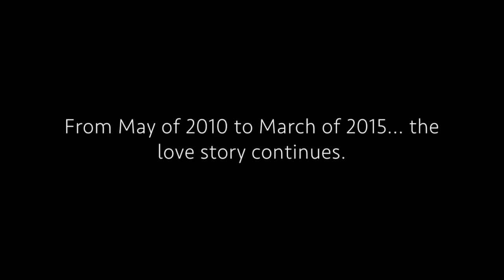John & Janae's Engagement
John Sullivan proposed to Janae Noelle on March 27, 2015. The best of wishes to the both of you! Thank you to Ceramics by Tess on Grand Parkway for all your help and support! This video was filmed and edited by The McKenzie Group.